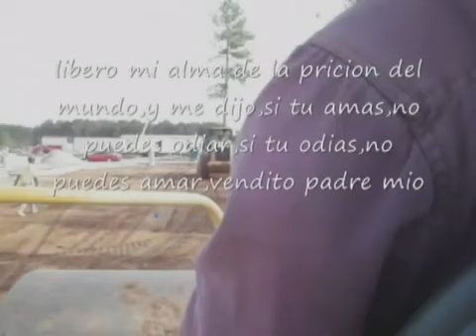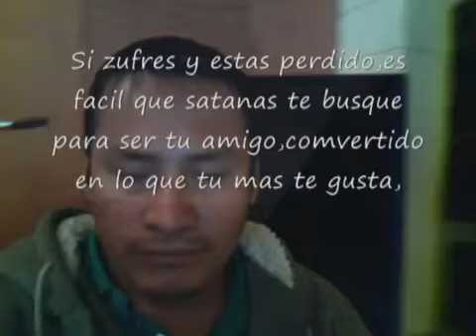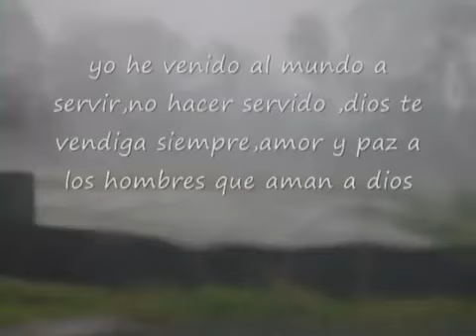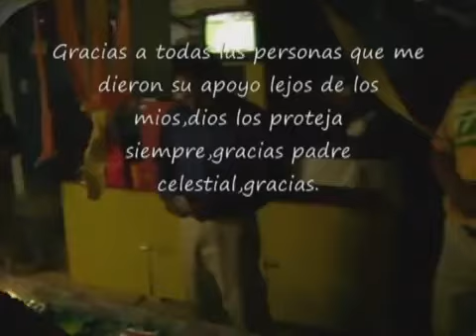Viva la libertad - antorcha guadalupana mezcalapa - copainala chiapas mexico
ministerio antorcha guadalupana mezcalapa de copainala Chiapas mexico.